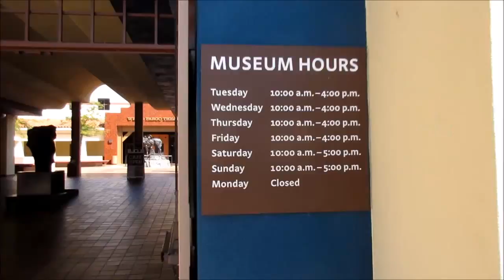The Gene Autry Musuem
Camera - Canon PowerShot ELPH 340HS